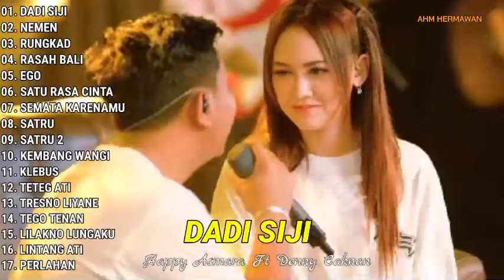HAPPY ASMARA - DADI SIJI || FULL ALBUM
Happy Asmara Full Album